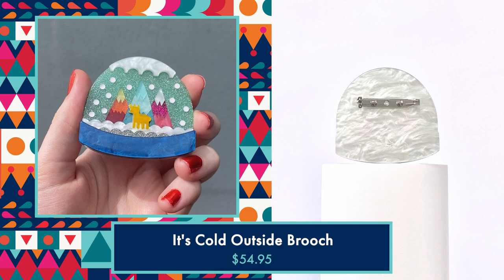Modern Holiday Collection Reveal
We’re granting your holiday wishes by bringing you the full Modern Holiday collection reveal right now! 😍 Press play and explore the full range of quintessentially festive symbols and designs created with a vibrant mid-century twist, including brooches, earrings, necklaces, essentials earrings, enamel pins, enamel tree ornaments (yes, they’re back!), scarves and what we’re calling our ‘Modern Holiday Mystery Mini Brooches’ which we’re sure you’ll agree are just perfect for gifting (even if that’s to yourself 😉) Plan your wishlists and find all the details + extra photography on the dedicated blog online now! 🎁💝

Erstwilder's Modern Holiday collection launches 12:30pm (AEDT) Tuesday 8 November on ERSTWILDER.COM